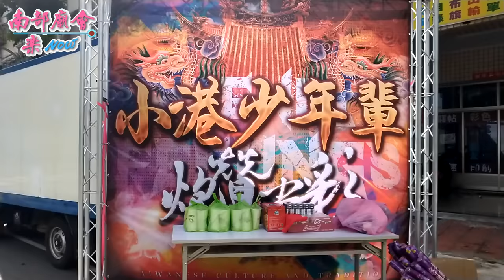6/25(四)【小港少年輩、炮贊光彩~小港山沓聖天會！】高雄小港阮家天上聖母往高雄大樹久堂慈后宮開光啟靈恭請回鑾安座大典